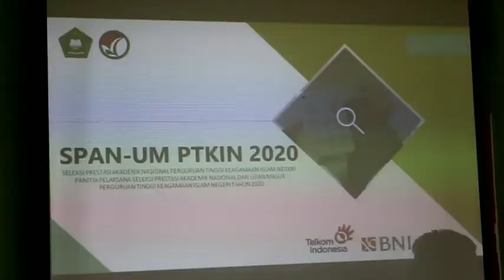KABIRO UIN IB PADANG UNGKAP PEMINAT SPAN UM PTKIN DIDOMINASI TAMATAN SISWA SMAN